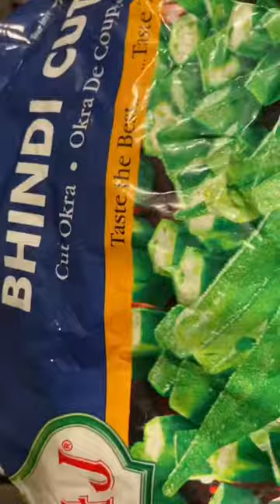Tamarind fish soup